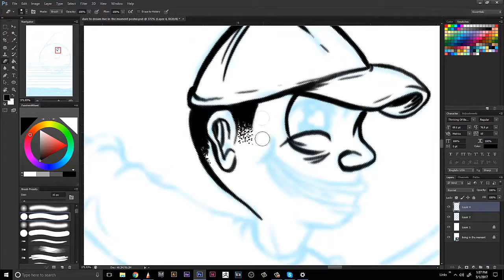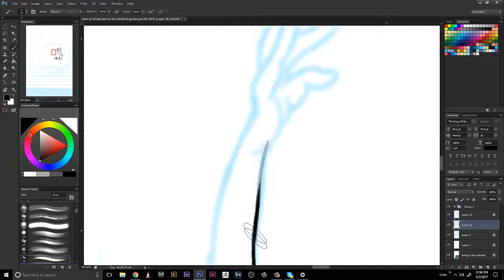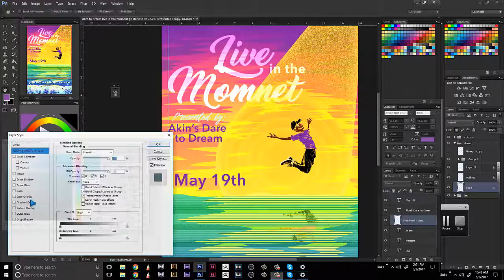Live in the Moment- Flyer Time-Lapse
Behance.net/moodytoons

Event flyer for Akins High School Dare to Dream hip hop performance, directed by Daniel Broxton @danielbroxton
Go Check it out if you can! Remember people dont worry too much about the past and dont rush to fast to the future, go live in the time you are in this moment. Have a great day, smile!

Song: Jon Bellion - Timeless

Support